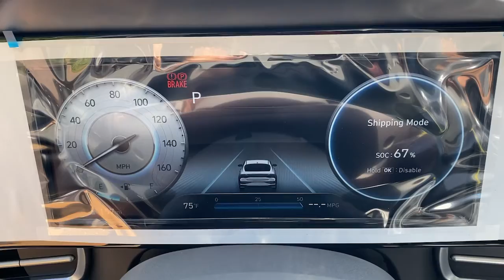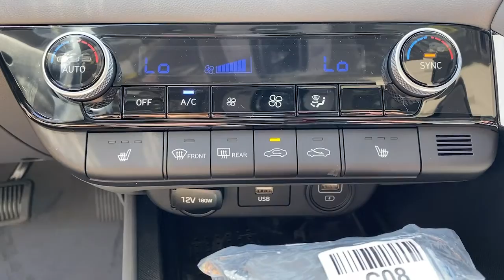2021 Hyundai Elantra West Nyack, Nanuet, New City, Blauvelt, Spring Valley, NY 40865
Phantom Black New 2021 Hyundai Elantra available in West Nyack. New York at Rockland Hyundai. Servicing the Nanuet, New City, Blauvelt, spring valley, NY area.

Rockland Hyundai
55 NY 303

bEquipment/bbrEngulf yourself with the crystal clear sound of a BOSE sound system in the Hyundai Elantra.  The installed navigation system will keep you on the right path. See whats behind you with the back up camera on this model. Front wheel drive on this vehicle gives you better traction and better fuel economy. This vehicle has an elegant black exterior finish. It has a 2.0 liter 4 Cylinder Engine high output engine. Anti-lock brakes will help you stop in an emergency. Enjoy the tried and true gasoline engine in this vehicle. This unit has an adjustable telescoping wheel that allows you to achieve a perfect fit for your driving comfort. It is accented with premium quality alloy wheels. Help alleviate lower back pain with the driver seat lumbar support in the Hyundai Elantra. This Hyundai Elantra has an automatic transmission. Easily set your speed in the vehicle with a state of the art cruise control system.
CONVENIENCE + PREMIUM PACKAGE:  Option Group 02; Wireless Device Charging; Smart Cruise Control w/Stop & Go; Full 10.25&quot; LCD TFT Cluster; Heated Front Seats; Electronic Parking Brake; Leather-Wrapped Steering Wheel; leather wrapped shifter; Forward Collision Avoidance Assist; pedestrian; cyclist and junction-turning detection; Heated Outside Mirrors; Option Group 03; Bose Premium Audio; 8 speakers; center channel and subwoofer; Wheels: 17&quot; x 7.0J Alloy; Dark medium gray machine-finished; Tires: 225/45R17; LED & Bulb Tail Lights; Side Mirror Turn Signal Indicators; Passenger Seat Back Pocket; Dark Chrome Exterior Accents; dark chrome grille; lower bumper and emblem; Chrome DLO; Chrome window belt moldings; Power Driver Seat w/Lumbar; Power Sunroof; tilt and slide and safety one-touch; 60/40 Split-Folding Rear Seat; armrest and cupholder; Hyundai Digital Key,CARPETED FLOOR MATS,REAR BUMPER APPLIQUE,REVERSIBLE CARGO TRAY,Engine: 2.0L DOHC 16V 4-Cylinder D-CVVT MPI,Transmission: Intelligent Variable (IVT);  drive mode select (normal; sport; smart),Front-Wheel Drive,4.89 Axle Ratio,60-Amp/Hr 550CCA Maintenance-Free Battery w/Run Down Protection,120 Amp Alternator,Gas-Pressurized Shock Absorbers,Front Anti-Roll Bar,Electric Power-Assist Speed-Sensing Steering,14 Gal. Fuel Tank,Single Stainless Steel Exhaust,Strut Front Suspension w/Coil Springs,Torsion Beam Rear Suspension w/Coil Springs,4-Wheel Disc Brakes w/4-Wheel ABS; Front Vented Discs; Brake Assist and Hill Hold Control,Wheels w/Gray Accents,Steel Spare Wheel,Compact Spare Tire Mounted Inside Under Cargo,Clearcoat Paint,Body-Colored Front Bumper w/Chrome Bumper Insert,Body-Colored Rear Bumper w/Chrome Bumper Insert,Black Side Windows Trim and Black Rear Window Trim,Body-Colored Door Handles,Body-Colored Power Side Mirrors w/Manual Folding,Fixed Rear Window w/Defroster,Light Tinted Glass,Variable Intermittent Wipers,Fully Galvanized Steel Panels,Chrome Grille,Trunk Rear Cargo Access,Auto On/Off Projector Beam Halogen Auto High-Beam Daytime Running Lights Preference Setti